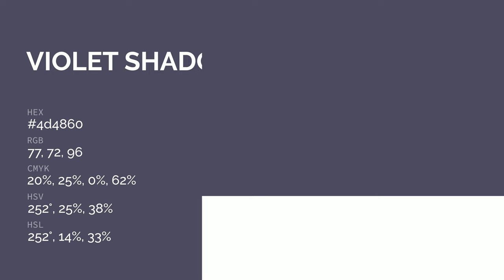Violet Shadow color 4d4860 hex color - Violet color - Warm color 4d4860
What color is Violet Shadow ? 4d4860 hex color - Violet color - Warm color 4d4860

Hex 4d4860 Color Code is also known as Violet Shadow color.